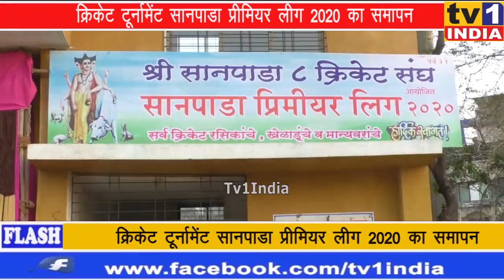सानपाडा प्रीमियर लीग 2020 का समापन | शिवसेना उपनेता विजय नाहटा ने खिलाड़ियों का बढ़ाया हौसला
सानपाडा के नगरसेवक सोमनाथ वास्कर द्वारा आयोजित श्री सानपाडा क्रिकेट संघ स्पर्धा का रविवार को भव्य समापन हुआ।  इस स्पर्धा के फाइनल में MPCT हॉस्पिटल के डॉ, कर्मचारी, सानपाडा पुलिस कर्मचारी, संपदा गांव 40+, सानपाडा गांव देवी 40+ की टीमों ने एक दूसरे से जोरदार मुकाबला किया और MPCT हॉस्पिटल के डॉ, कर्मचारियों ने खिताब जीता